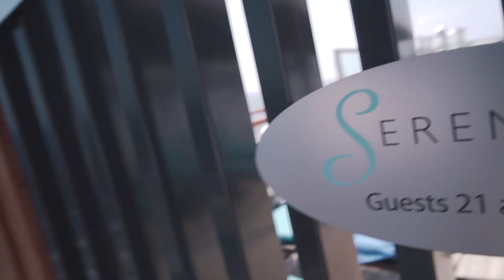Grand Turk Adventure (Carnival Conquest)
Our 1st stop was Grand turk, Turks and Caicos! Very small island but Grand Turk Island is the capital island of the Turks and Caicos in the Atlantic Ocean! What we found here was a small community of people dedicated to tourists. My mom, Toya, my cousin and Me had a blast learning about the people of the island, and their way  of life!

After our tour of Grand Turk we went for a bite to eat and a swim in the ocean. This beach right off if the cruise doc wasn't the greatest. There were rocks everywhere and plants all over the sand and ocean. That still did not stop me from taking a dip!

Follow the Squad on social media!!

Soundtrack:
Intro: YOMAEZ - Dreaming
Guggenz - Im in love
Free Vibes - Boom Bap Music Hip Hop Instrumental
Flamingosis - Ecstasy
DJ Quads - Every Morning
OZSOUND - Inspiring Bouncing Old School Beat
Guggenz - One Of These Days
Outro: Floppy Circus - You My Love

Thank you guys for all your support on my channel.

Here is my kit to make videos (:

CAMERAS
Sony a6300 (4K camera)
Backup Canon camera
Under water camera
Drone camera

Vlog lens
Sony vlog lens
B-Roll Killer - Sigma lems

FAVORITE Canon vlogging lens
other Canon lens I use

EXTRAS
Must have 64GB 4K SD Card
DSLR stabilizer

Audio
Rode videomirco
Cheap Boom (interview Mic)
Cheap Camera Mic
External Audio Recorder

Software
Video editor: Premiere Pro CC